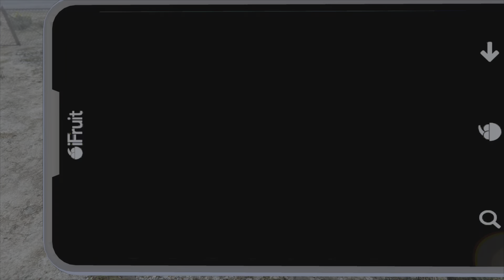K/D and God Mode Tryhards TEAM UP - GTA Online Gameplay